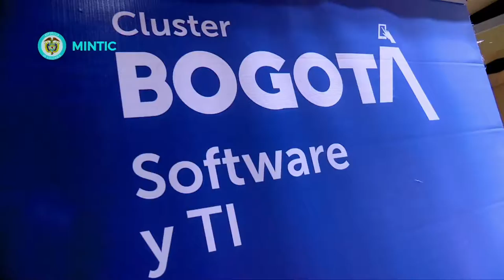Agenda Ministra TIC Sylvia Constaín | FuturoDigitalTV C39 N9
Esta es la agenda que la Ministra TIC Sylvia Constaín tuvo durante la semana.